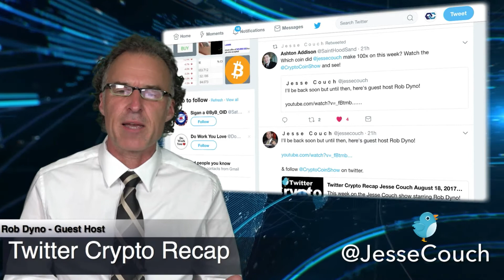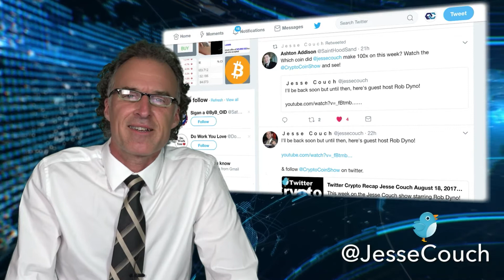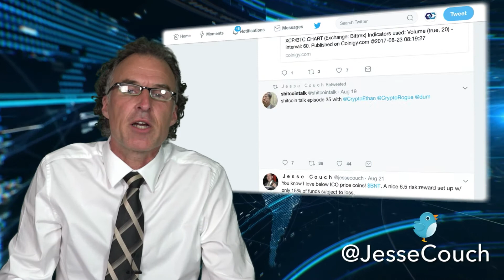Twitter Crypto Recap Aug 25, 2017 with Jesse Couch and Rob Dyno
Twitter crypto recap with Rob Dyno

first, old finance vs new finance: A history overview on outdated currencies, glad were in crypto.

Better keep looking at XCP Counterparty platform.

BNT, below ICO price right now! 15% loss and 6.5x reward potential, holy moly!

$GEO mapping. these guys are moving to $UBQ and the coin skyrockets!

and of course, BTC! Bitcoin has been so bullish this year.5,000 soon, 50,000 later?

What are EventCoins? Learn more about my EventChain Smart Ticketing blockchain platform